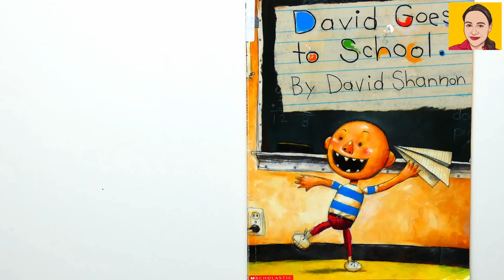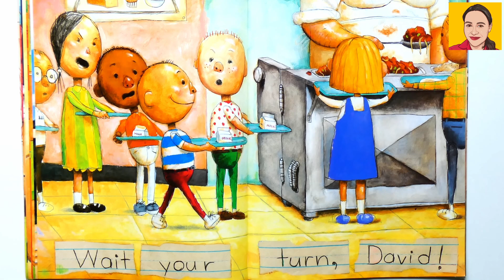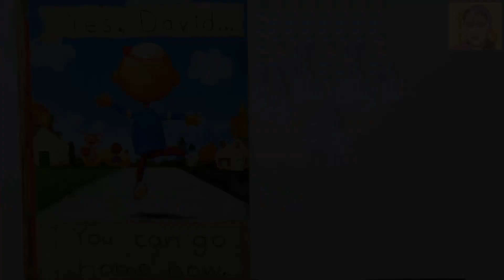Kids Book Read Aloud: DAVID GOES TO SCHOOL by David Shannon with music and sound effect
Hello! This is Maria, I am an Online English Tutor. I teach kids around the world. I teach English. Join me and let's have fun reading books and singing nursery rhymes. Let me entertain you with stories. I really love stories, it enriches reading skills and imagination.